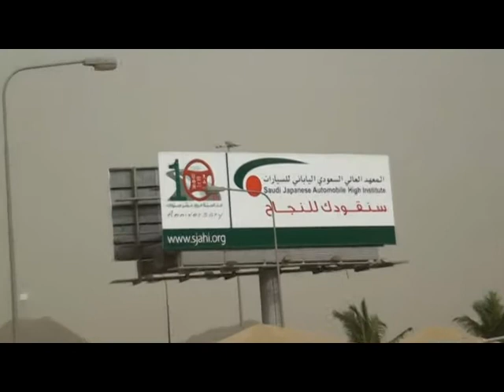Delhi Based Ronnie Chhibber Best Live Sand Art SJAHI Saudi A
Contact Ronnie Chhibber at + 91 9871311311 or e mail at or . Live sand animation for prince of Saudi Arabia during 10 th Anniversary of Saudi Japanese Automobile High Institute at Jeddah in 2012 for 8 leading Auto giants of Japan . Ronnie Chhibber is an outstanding International sand artist from India who connects with his audience instantaneously and gets standing ovation repeatedly . He is today India's Best of the best sand Artist and is different from the common rest !! He is the leading and pioneer sand artist of India with over a dozen International shows to his credit . He has performed at maximum number of car and Auto launches both in India and abroad. He has performed at exhibitions across the world . Amaze the world with this amazing Indian sand Artist for your next launch , expo or corporate event .